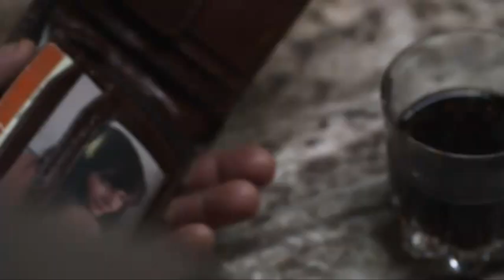ABOVE & BEYOND - SUN & MOON ( PAUL JOHNS REMIX ) ☛ PAULJOHNS.PL FULL [HD]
ABOVE & BEYOND Feat. RICHARD BEDFORD
SUN & MOON ( PAUL JOHNS REMIX )